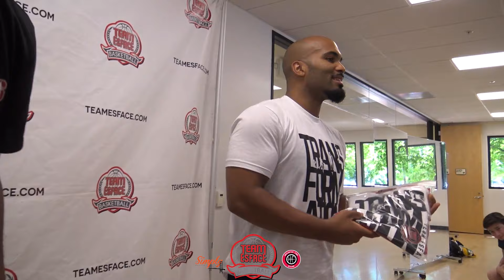NBA Player Josh Childress gives his tips to become successful with Team Esface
Team Esface is a youth basketball training and development academy aimed at providing the best athletic experience to boys and girls in order to achieve positive returns on and off the court. Our elite coaches and trainers help young athletes in the Bay Area reach their athletic goals.

Founded in 2005 as a natural offshoot of Esface’s mission to “make popular culture positive so that positive culture can be popular,” TEAM Esface started as an individual training program and has since developed into sponsoring and hosting camps, clinics and high school/NJB/AAU teams along the peninsula of the SF Bay Area. Today, TEAM Esface uses these experiences to teach the fundamentals of basketball, instill personal “life leadership” qualities, facilitate cross-cultural exchanges, and build community. Since 2002, TEAM Esface has served over 3,000 youth through hosting over 130 clinics and 56 camps sessions, coaching over 43 teams, and facilitating 6 tournaments.